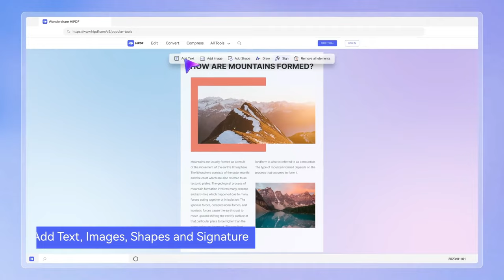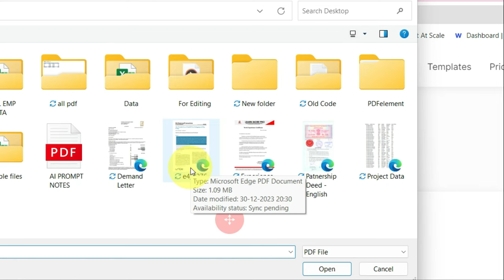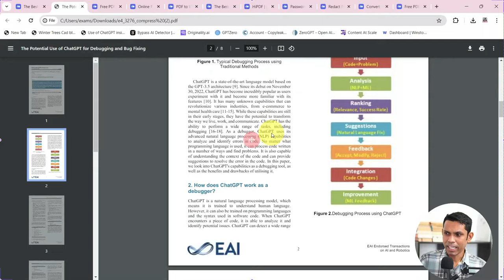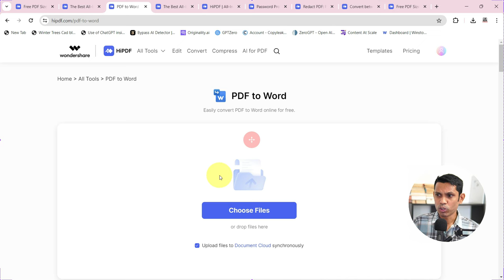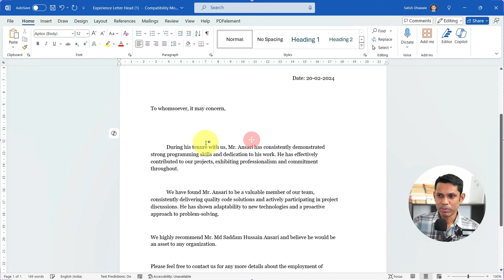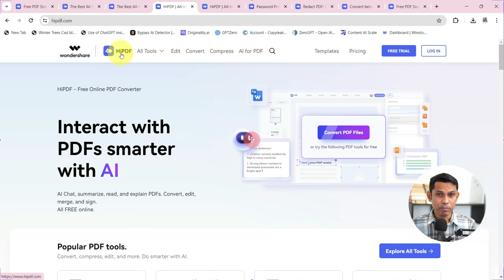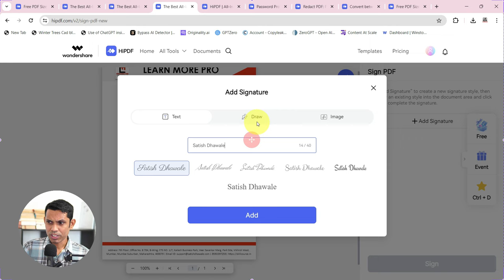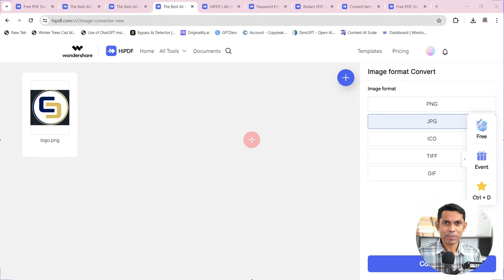Best PDF Editor 2024. Online PDF Editor with AI Tools. Edit, Compress, Convert, Merge PDF.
Best PDF Editor 2024. Online PDF with AI tools - Wondershare Hipdf
If you wanna know how to convert pdf to word, how to reduce pdf file size, how to edit pdf, how to sign pdf, this video will guide you. I will introduce an online PDF editor with AI tools named Wondershare Hipdf, which can compress pdf, convert pdf, sign pdf, chat with pdf, and more. All-in-one free online PDF solution makes PDFs smarter and easier.

Time Stamps :
00:00 - Intro
01:45 - Website Introduction and Interface
02:10 - How to Compress PDF
03:31 - How to Edit PDF
04:46 - How to Convert PDF into Word, Excel and PPT
05:35 - How to Convert Image into PDF
06:02 - Resume, Invoice and Many Templates
06:28 - AI Tool for PDF Chat and Summarize
07:22 - Sign and Protect PDF
08:58 - Convert Image in Many Format

Course Features :
✅ PDF Shortcuts
✅ Course Completion Certificate
✅ Instant Access